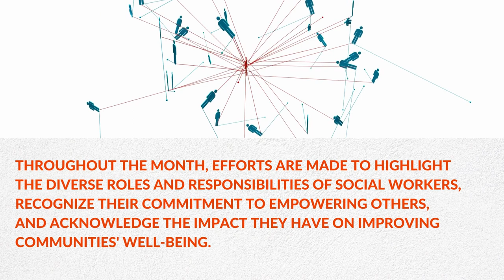Honoring Social Workers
We celebrate the amazing work of social workers who dedicate their lives to helping others in need.